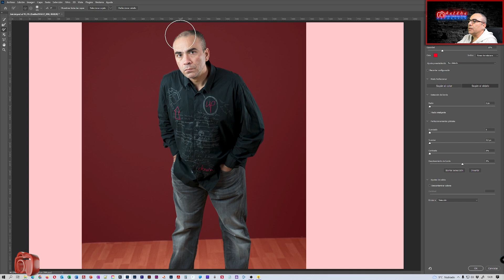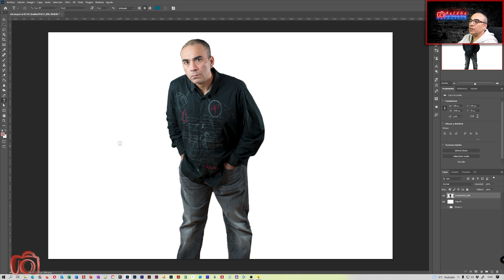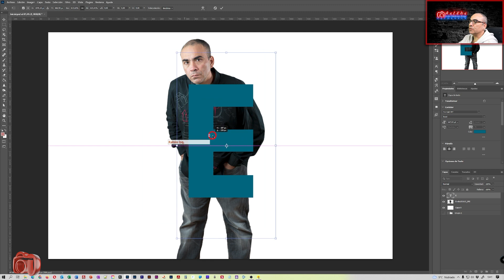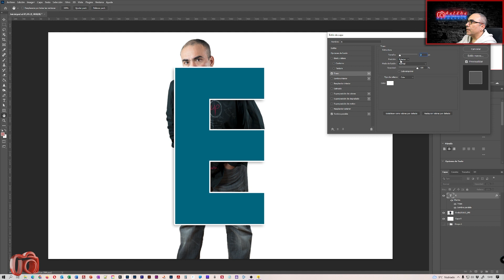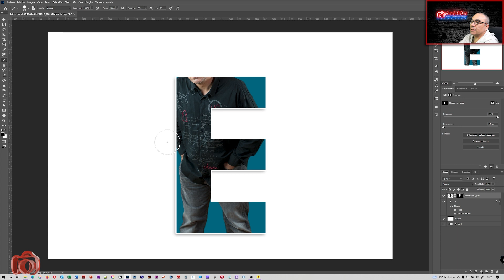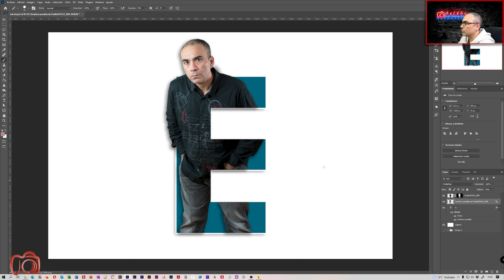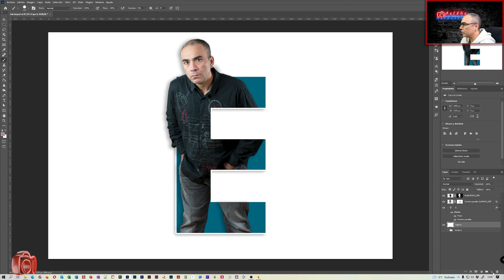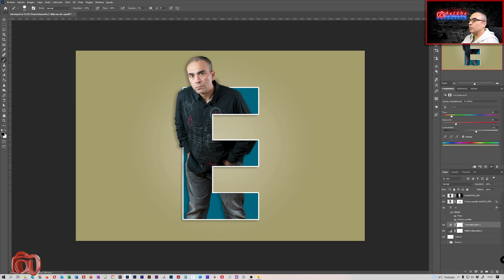Retrato - Incial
En este video vemos como crear un retrato personalizado con la inicial del modelo.